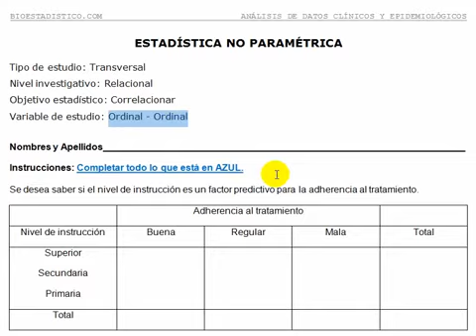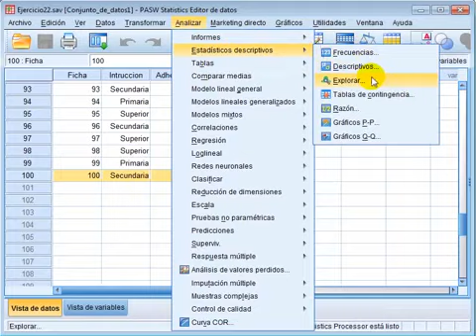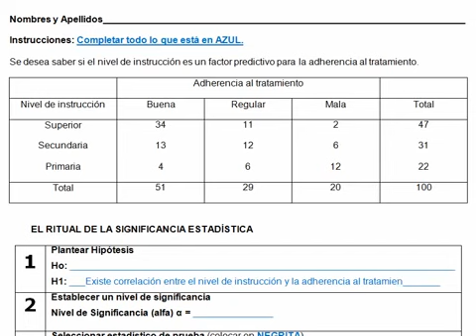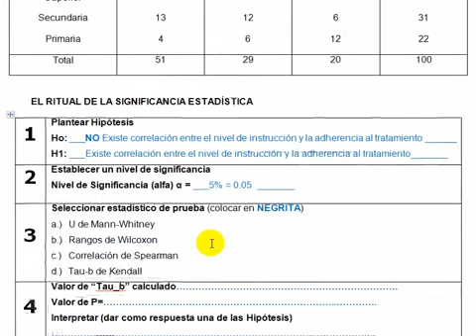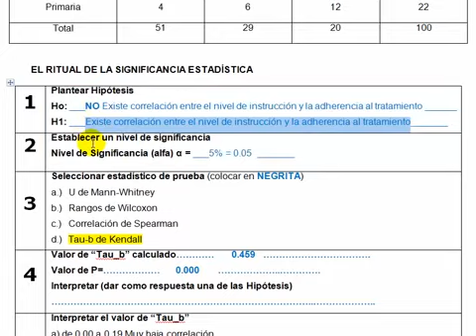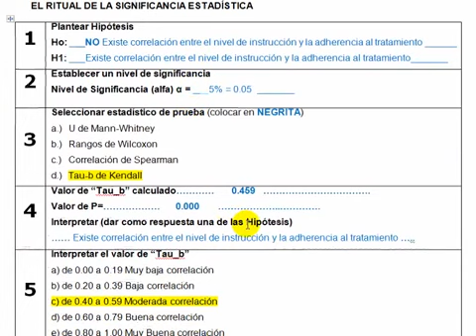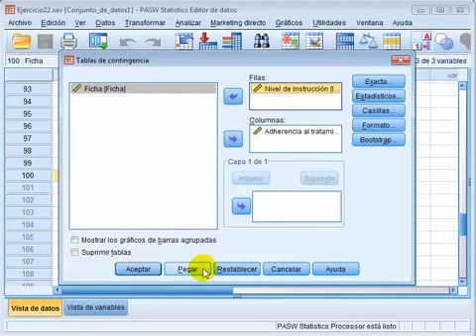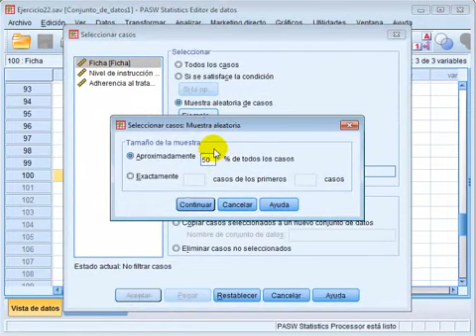CORRELACION TAU B DE KENDALL